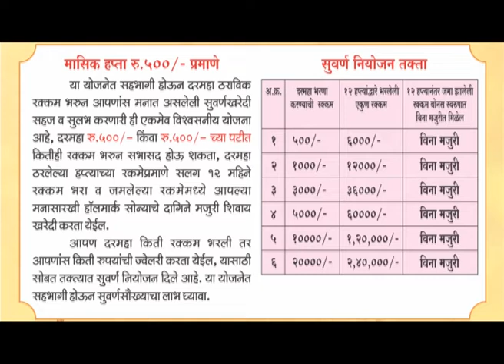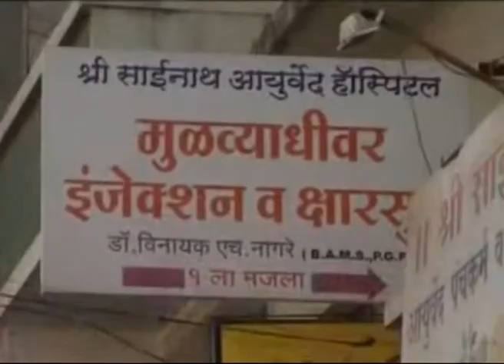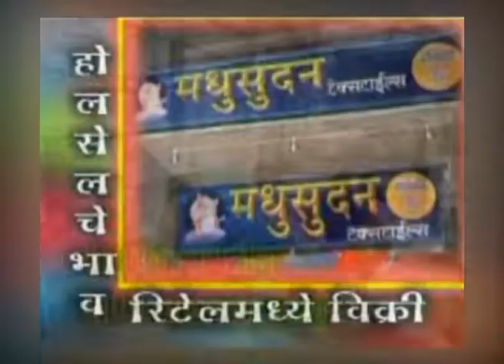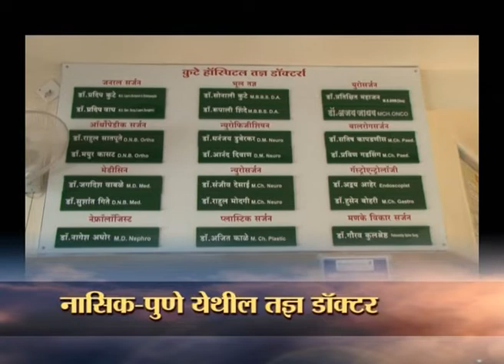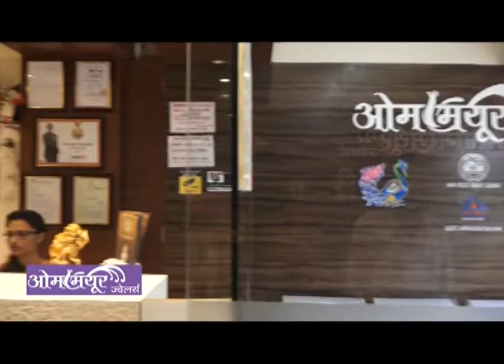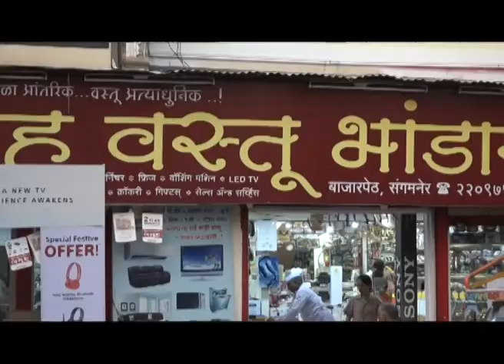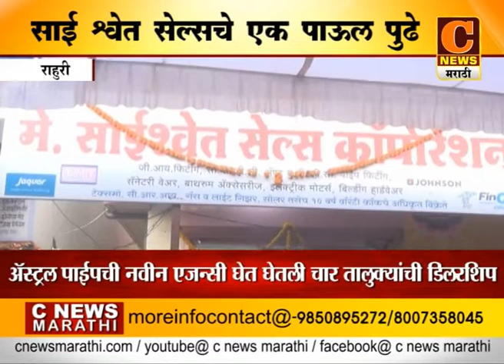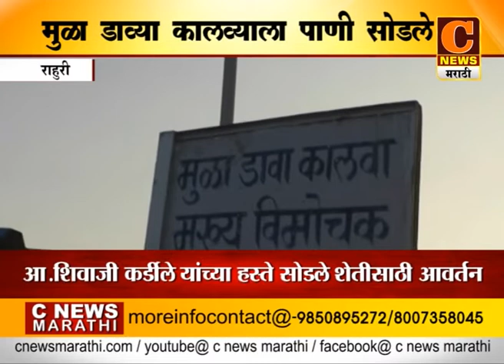C NEWS MARATHI NEWS BULLETINE 2 NOV 2018